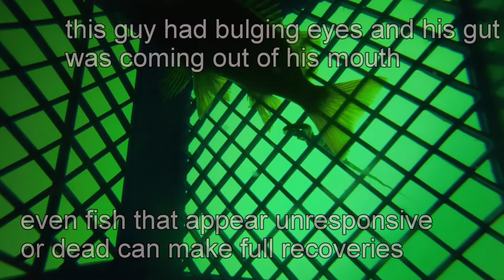Rockfish being released on descending devices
Researchers from UC Santa Cruz are studying the efficiency of descending devices in the recreational rockfish fishery to mitigate the effects of barotrauma and increase the survival of rockfish needing to be released.  This is a preliminary highlight reel of several releases of rockfish on different descending devices.  All fish were caught and released by volunteer anglers on charters along the central coast of California.  Please visit barotrauma.ucsc.edu for more information on the project.

This project received funding under award NA14NMF4720316 from NOAA Fisheries Service, in cooperation with the Bycatch Reduction Engineering Program. The statements, findings, conclusions, and recommendations are those of the author(s) and do not necessarily reflect the views of NOAA Fisheries.